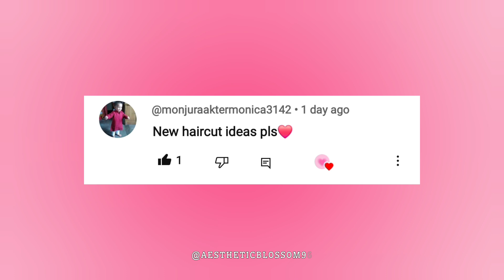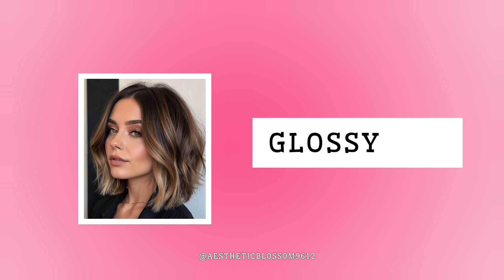New Haircut names💇🏼‍♀️🎀✨️aesthetic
1."Stylish Haircuts for Every Face Shape"

2. "Trendy Haircuts for Men: Top Styles of 2024"

3. "The Ultimate Guide to Women's Haircuts"

4. "Fade Haircuts: The Complete Collection"

5. "Layered Haircuts: Elevate Your Look"

6. "Short Haircuts for a Fresh Start"

7. "Long Haircuts: Timeless Styles for Every Occasion"

8. "Kids Haircuts: Fun Styles for Little Ones"

9. "Vintage Haircuts Making a Comeback"

10. "How to Choose the Perfect Haircut"